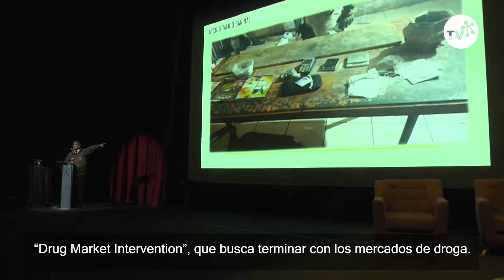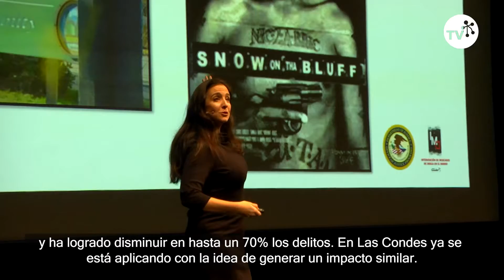Seminario internacional Intervención en Mercados de Droga en el Barrio